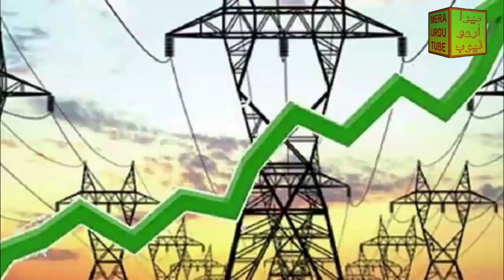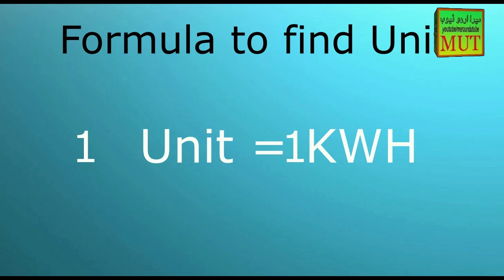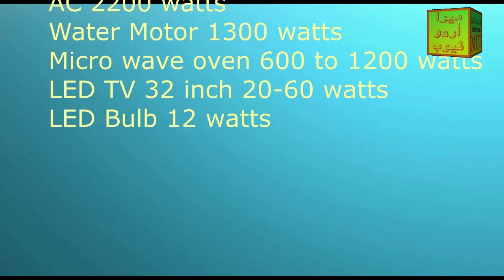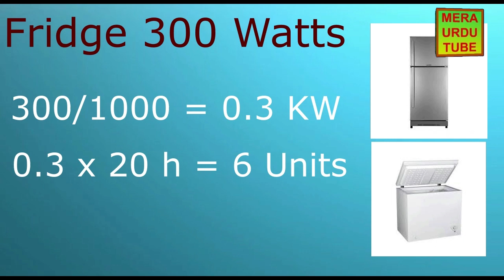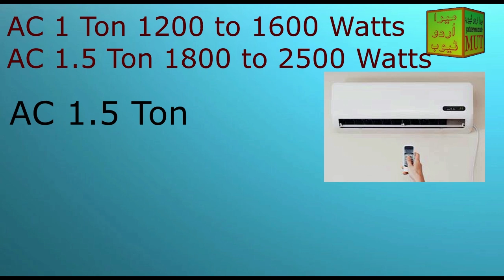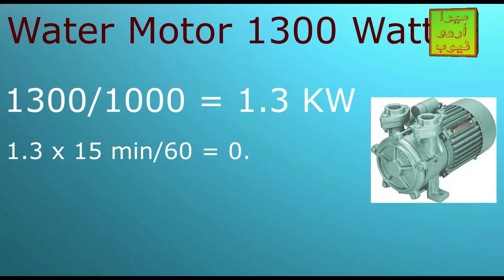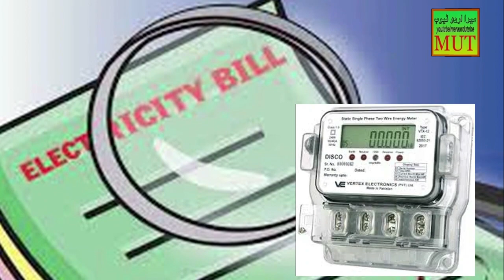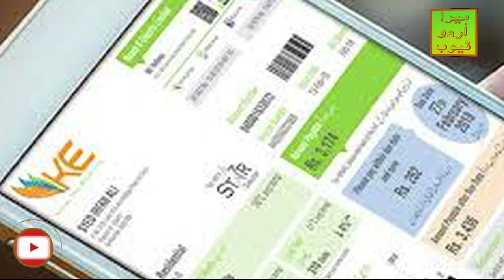Home Appliances Units Calculation | Know Electricity Consumption | How to save Electricity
Ghar mai istimal hony waly mukhtalif Home Appliances (Barqi Alaat) kitny units bijli kharch karty hain? Watts ko Units main kaisy convert kia jata hai? per unit rate kia chal raha hai? yeh sab janyn or apna bijli ka bill kam kar kay bijli or paisa save karyn.. mazeed malomat kay lye video ko pora dekhyn...
Bijli ka Bill kam karny kay Tariqy | How to reduce Electricity bill? | Tips and Trick